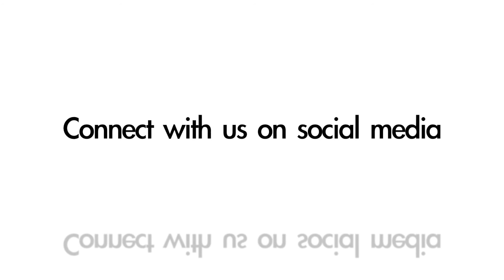Greatest Trick Plays in HS Football History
Best high school trick plays in football of all time.

Liked this? Check out one of the best D3 running backs of all time